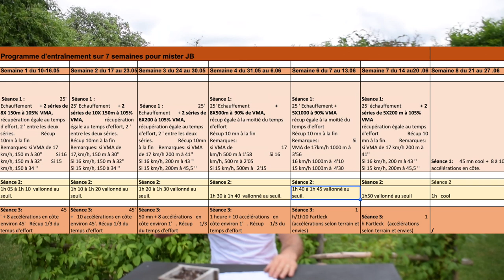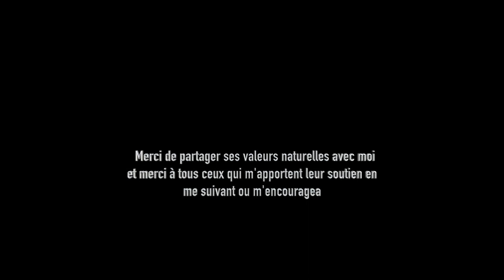Bilan de ma prépa de trail minimaliste pieds-nus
LES DEBOUCHES
Jean-Brice THIVENT
Eduqué selon les principes de l’hygiène vitale et après avoir expérimenté de nombreuses approches dans le domaine des techniques naturelles de santé alternatives et du développement personnel, Jean-Brice THIVENT décide en 2002 de créer la Formation Alsacienne de Naturopathie.
Depuis, son enseignement a permis à de nombreuses personnes d’apprendre à mieux gérer leur capital santé et à se réaliser dans le domaine des techniques de santé alternatives.
INFORMATIONS PRATIQUES
Lieu de la formation : Obernai (67), Dannelbourg (57)  et NANCY (54)